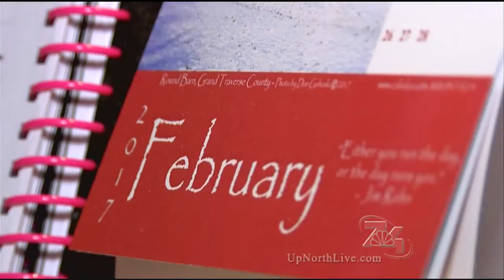Tips for Spring Cleaning